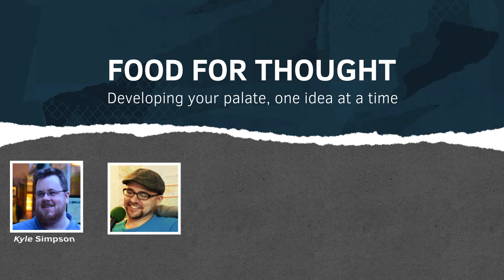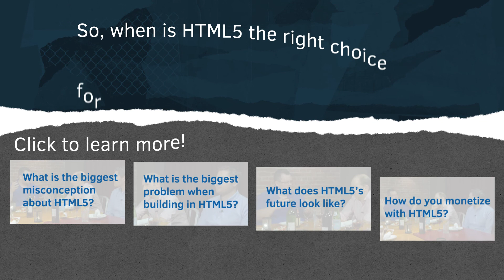Developer Roundtable: When is HTML5 the Right Choice for Your App?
We have teamed up with some amazing developers to bring you their opinions on HTML5 and the future of the web.

In our latest HTML5 Hub roundtable we discuss when HTML5 is the right choice for developing applications. Are you ready for a heated debate?

Guest Panel:
Kyle Simpson -- Open Web Evangelist, Getify Solutions
Ian Devlin -- Sr. Web Developer, Pixolith
Chris Maunders -- Co-Founder, Code Project
Dave Arel -- Director of Javascript Engineering, Belly
Geoff Blair -- Co-founder, Lost Decade Games
Matt Hackett -- Co-founder, Lost Decade Games